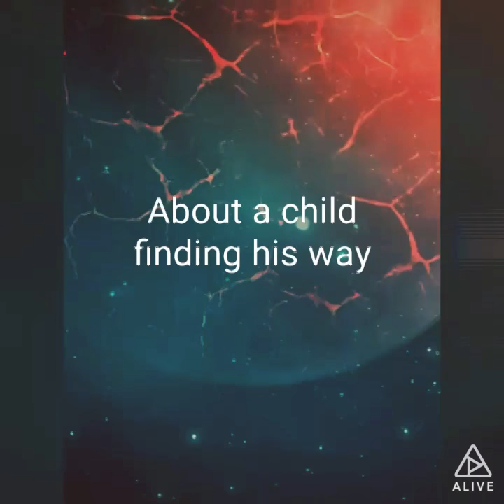Movie Book trailer Clay